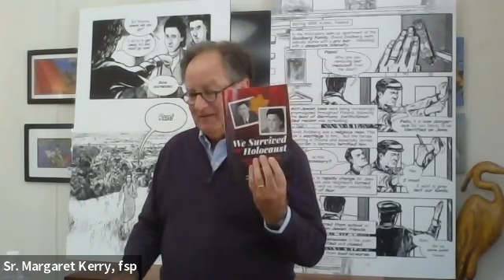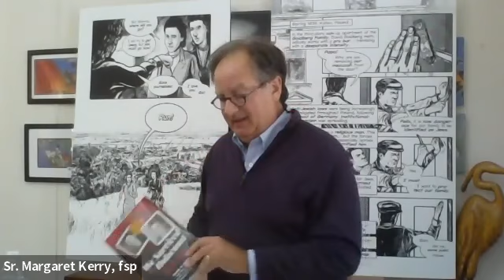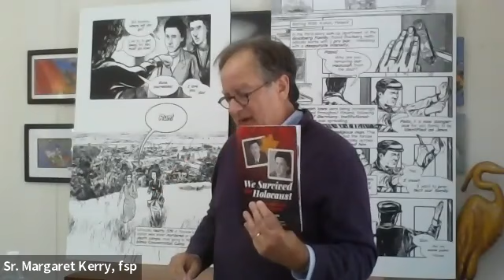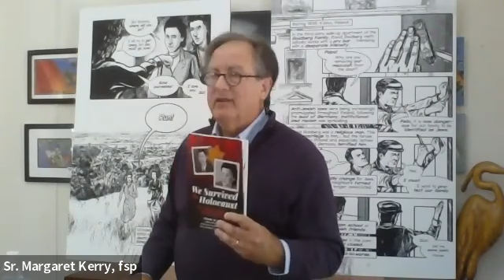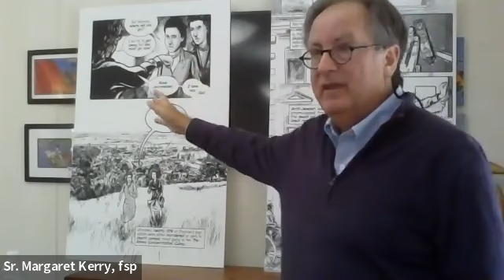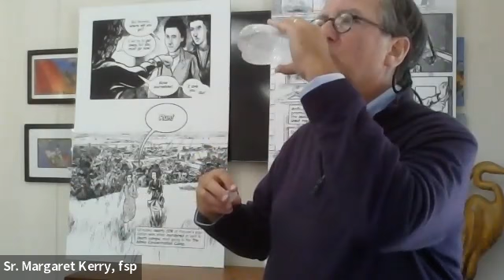Frank Baker presents his new book We Survived the Holocaust.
Frank introduces his book about local Holocaust survivors published as a graphic novel to create awareness of our need to remember. Presented at Pauline Books & Media October 2022.